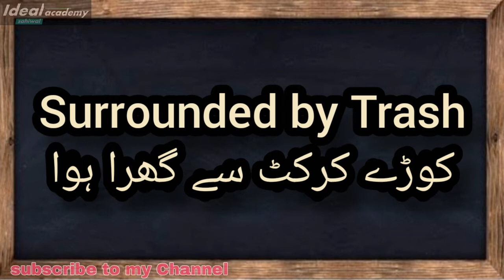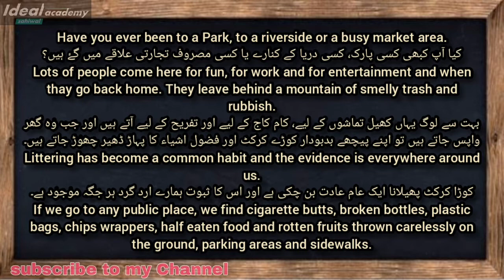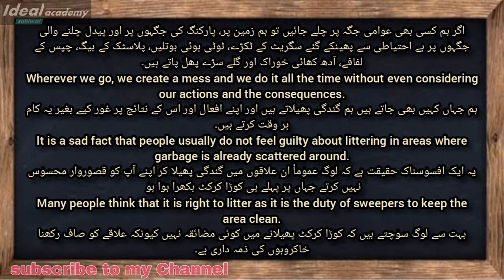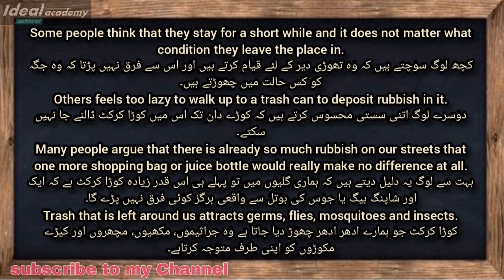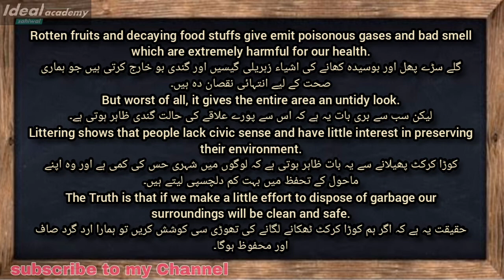English class 6 unit 2 surrounded by Trash translation in Urdu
In this video sir Safdar mehmood covers

Six class English

Unit 1

Fair dealing of Hazrat Muhammad swl

Unit 2

Surrounded by Trash

Translation in Urdu complete

Pre-Reading Activity answer questions solution of exercises

Short question

Ideal Academy sahiwal

According to new SLOs of Punjab Curriculum and Text book board and new Curriculum

Word to word text book Pronunciation and translation

According to new paper pattern of Punjab examination commission

Punjab board

Lahore board

Sargodha board

Fasalabad board

Multan board

Bahawalpur board

Up to date paper of Punjab examination commission with solution and sample rubrics

The papers of English of punjab examination commission will be reflection of all the changes which are part of national curriculum i.e competencies, standard,Benchmarks and SLOs. Keeping this factor in mind it is strongly recommended to promote SLOs based teaching and learning.

All subjects lechtures available

Instagram ; @hafizsafdarmehmood